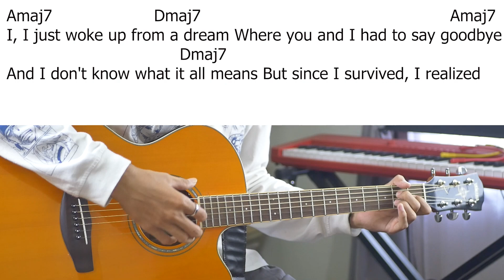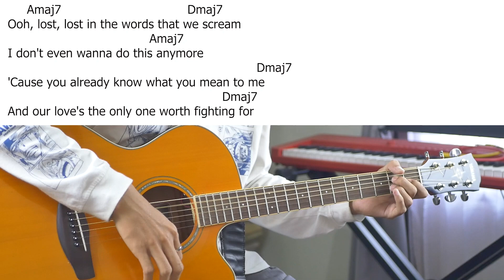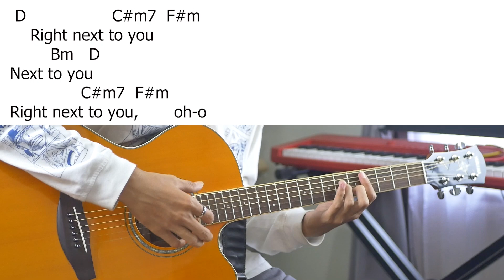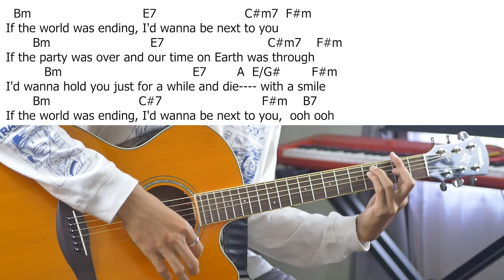Lady Gaga, Bruno Mars - Die With A Smile (Instrumental Cover, Chord & Lyrics)